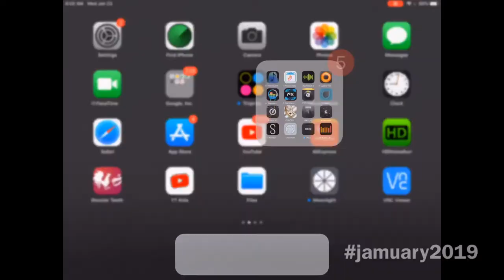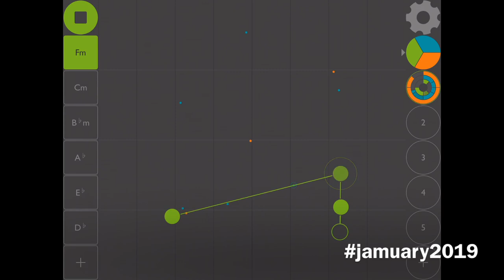Day Twenty-three of jamuary2019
Something a bit different today. Straight up improv using the (fantastic) Olympia Noise Co. app dot Melody for iOS. Honestly, using this app feels a bit like cheating because it makes almost everything sound kind of magical. It's super easy to coax out a little something that can easily inspire something even more. What's your go to instrument or app for starting a song?